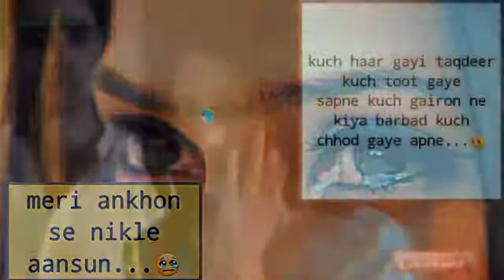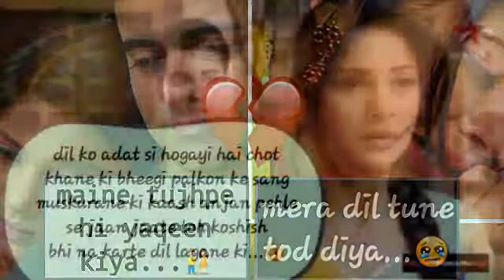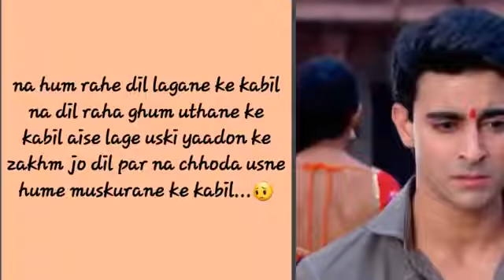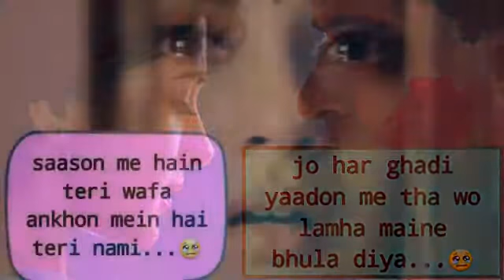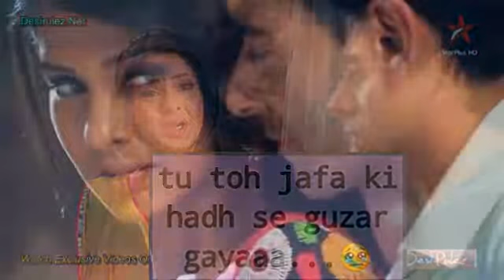Laxmi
Laxmi I love you